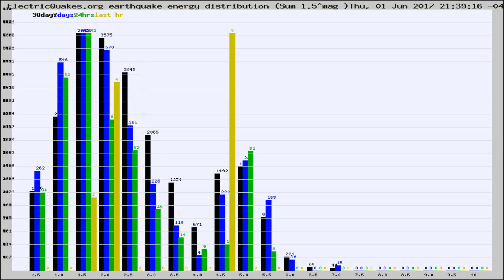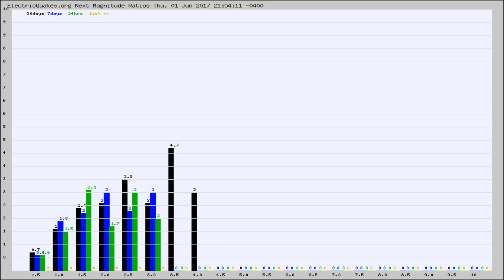Todays_Hourly_World_Earthquake_Statistics_from_ElectricQuakes.org_06-01-17+22:02:01